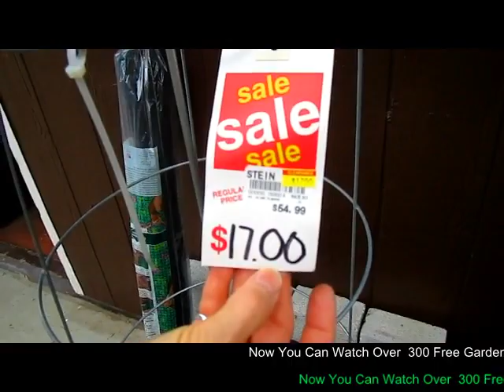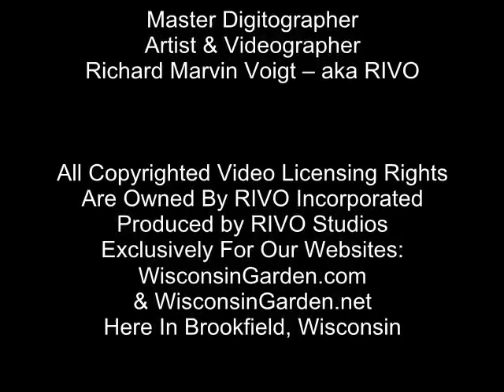Perfect Growing Conditions - Wisconsin Garden Video Blog 300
This week has finally provided many Wisconsin area gardeners with perfect growing conditions.  While most crops are now lost for the year and after no rain for nearly 2 months, we now have had rain 3 days in a row.  Last Tuesday we planted new squash seeds when the temperatures were nearly 100 degrees.  Friday afternoon our new squash seeds had already sprouted.  The growing season isn't over yet and great bargins exist at your local garden center.  Here are some bargains we found today.